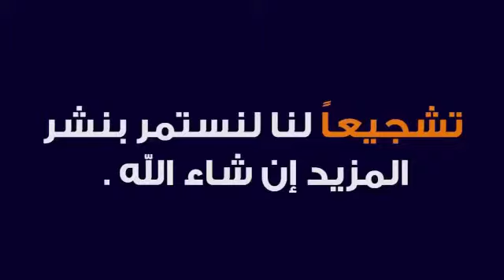الدرس ال 23 من طريقة كتابة ونطق الحروف الإنجليزية بالطريقة الصحيحة مع المستر وائل عثمان والي Ww